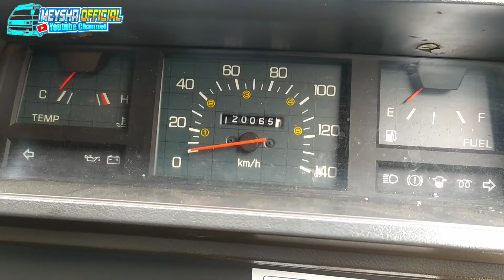[TERJUAL] L300 PICKUP TAHUN 2007 POWER STEERING PERTAMA KALI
-Di jual Mitsubishi L300 Pickup Power Stering Th 2007
-Nopol D Bandung Pajak Baru Surat Lengkap
-Harga : Rp.97.000.000Negoo
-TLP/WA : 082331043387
-Lokasi : Kabupaten Ngawi jawa timur 63261

Mitsubishi L300 Pickup Power Steering Tahun 2007 ORIGINAL Dijual Bekas | @Meysha Official